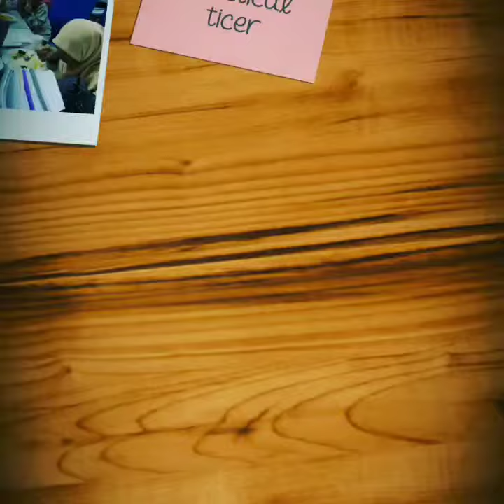A moment to be remembered ( 22.10.2018)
First week in Muar